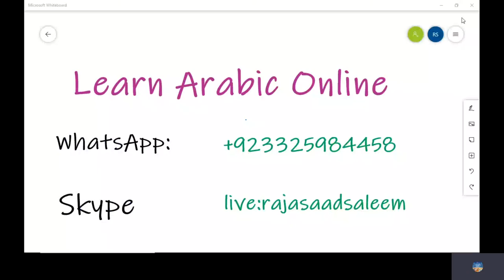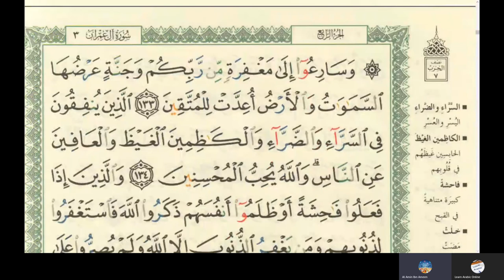49th Online Arabic Lesson of Amin - Learn reading Quran - Surah Al Imran - Ayyah 122 to 132